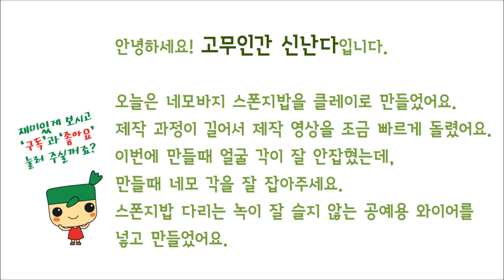네모바지 스폰지밥 만들기 Spongebob [고무인간] character miniature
스폰지밥 만들기 새로 올립니다^^
제가 만들면서 실수를 했더라고요^^ 오류알려주셔서 감사합니다.
그리고 앞선 동영상에 적어주신 덧글 간직해 놓겠습니다.
고맙습니다.